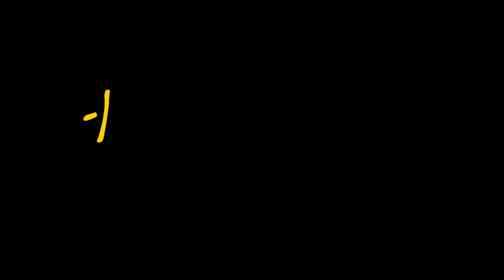Гора самоцветов - Налим Малиныч (Nalim Malinych) Поморская сказка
Фильм по мотивам поморских сказок Степана Григорьевича Писахова. Рассказ о том, как поморский мужик Сеня Малина поймал огромную рыбу, которая стала его другом и сторожем.